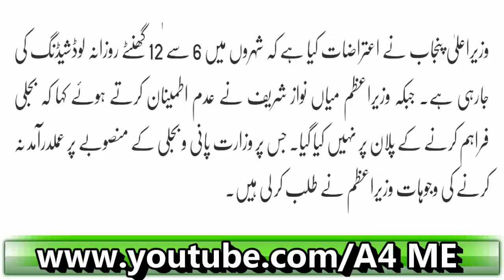Nawaz Sharif Or Shahbaz Sharif Apnay Chaheetay Wazeer Par Baras Parhay Q?